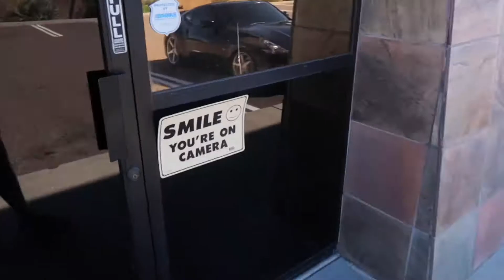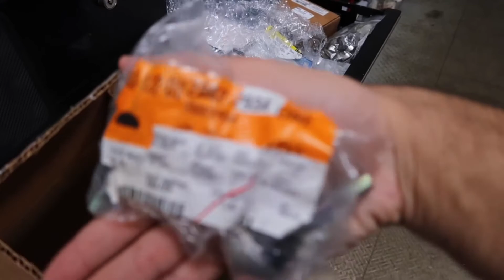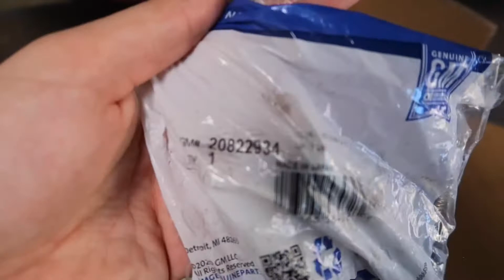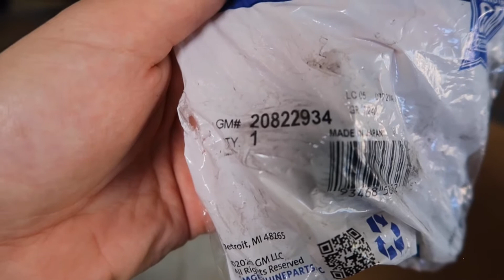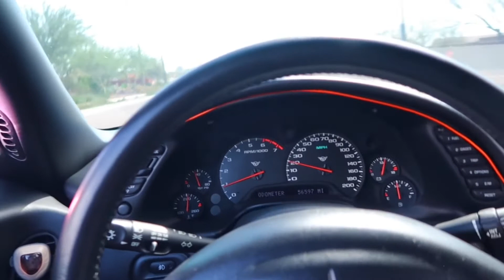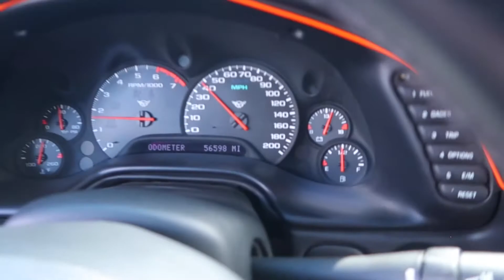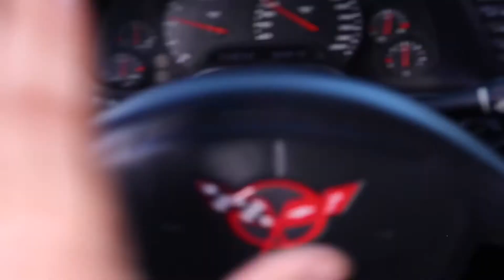NEW BRAKES AND ROTORS (DRILLED AND SLOTTED) FOR MY CORVETTE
- These brake motive brakes are bank for the buck .

- Thank you to mobile 1 lube express in anthem az fir letting me watch their work and me getting the content for you guys .

i hope you guys enjoy the content I appreciate everyone.
Share my video with others really helps out👍

—(Turn on post notifications for all)

Recording camera 📸
Cannon G7X mart ii, iPhone 12